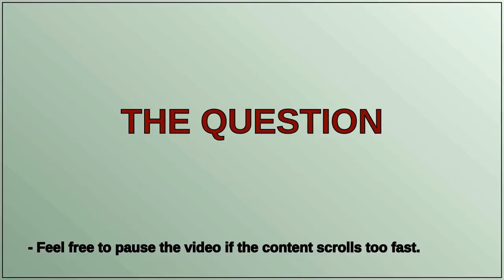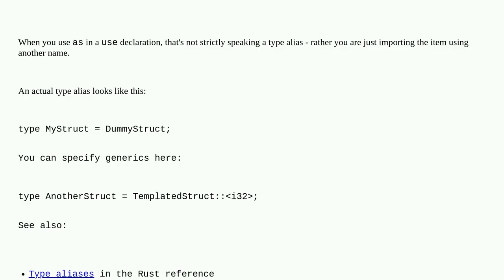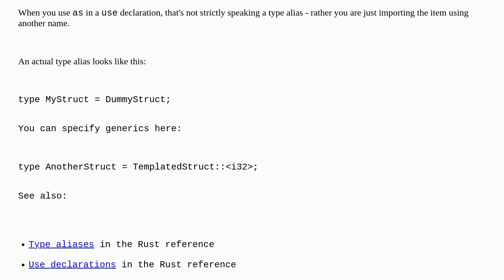How do I type alias a templated struct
A special thanks goes out to the community

  rust generics